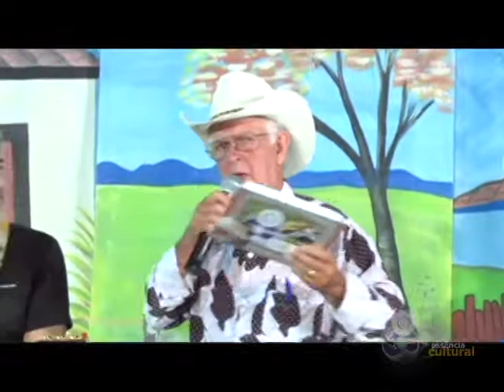Prog 70 1 Parte